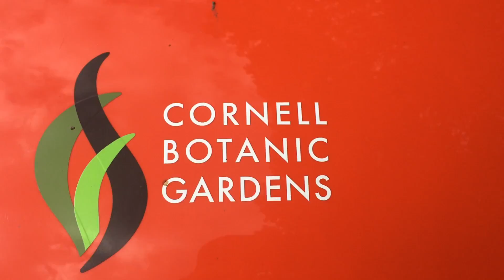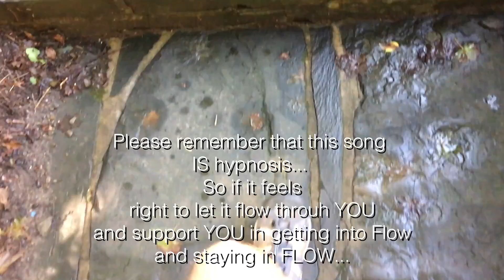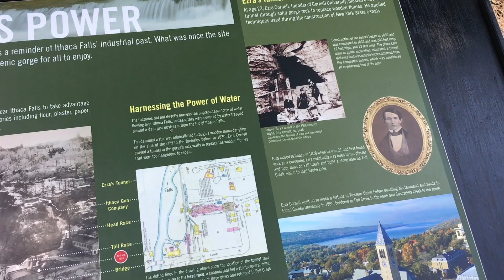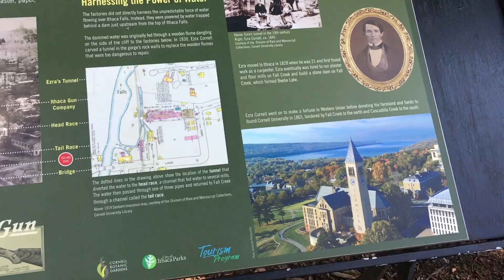How To Stay In "Flow" & Grind Your Gorgeous Groove - MarkShepard, "Singing Hypnotist" (Vlog-091818)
In This Video: How To Stay In "Flow" & Grind Your Gorgeous Groove - MarkShepard, "Singing Hypnotist" (Vlog-091818). I found myself on another "introvert adventure" the other day and a few hours to kill on the Campus of Cornell University in Ithaca NY. Of course I started thinking about "flow" and the power of moving water to grind through ROCK... I end the vlog with one of my most hypnotic songs, #453, "Flow Through Me"...

My Online Hypnosis Programs, Sessions and Courses to help you master your mind for a change in a multiple areas of your life